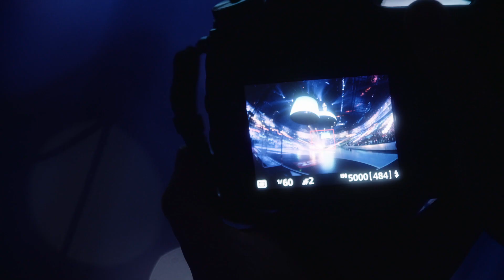VELUX EHF Champions League FINAL4 2016 - Highlights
Watch the greatest highlights of the VELUX EHF Champions League FINAL4 2016 in Cologne, Germany.